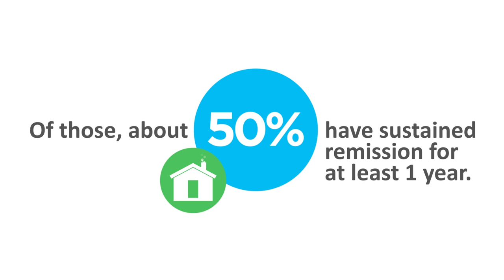GoFullCIRCLE | Let's outsmart IBD, together!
Everyone’s story matters and is important, and can change someone else’s story.

Why bring together a community focused on getting kids with IBD better? Because thousands of children and young adults nationwide fight Crohn's disease and ulcerative colitis every single day. Because every kid deserves the very best chance at remission, normal growth & development, avoiding steroids & finding a treatment that works for them. Because we want them to become their own best health advocate & achieve their goals.  And because we know we can do more together than we can alone.